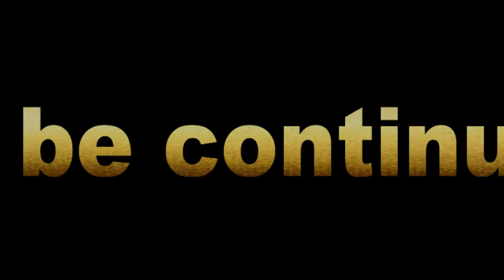short frag demo.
sorry, I will be making a longer one when I hit more clips.